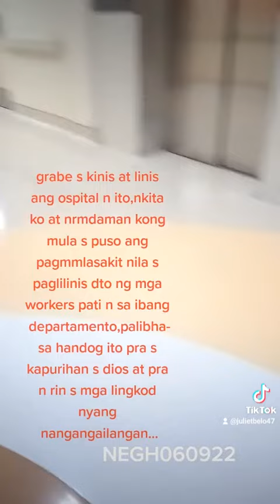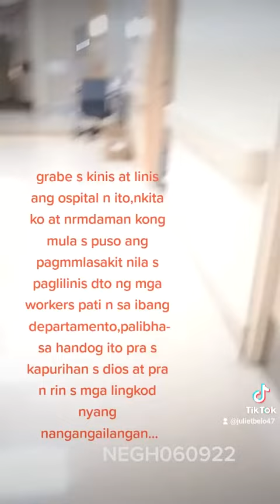iba tlga pag pra s dios ang ginagawa mong pagtatrabaho,kalakip ang puso kya may malasakit..